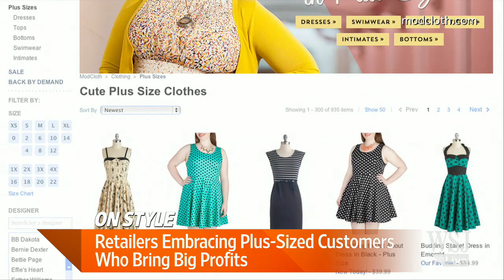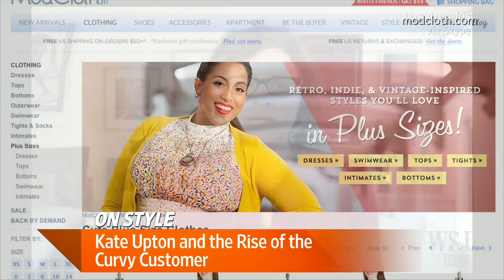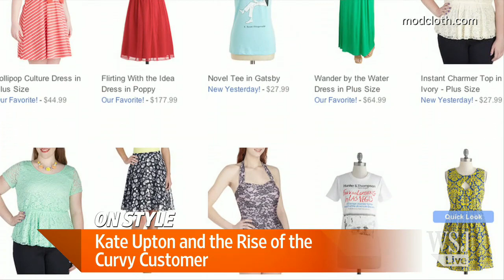Kate Upton and the Rise of the Curvy Customer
Vogue editor-in-chief Anna Wintour writes of the magazine's June cover model Kate Upton, "if the high-fashion world seems incapable of figuring out what to do with her ... then that's it's loss." On Style columnist Christina Binkley explains on Lunch Break. Photo: AP.